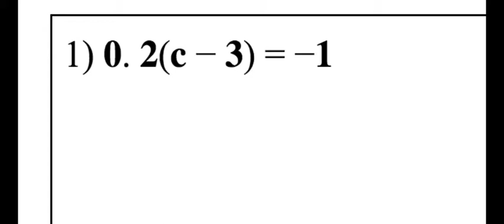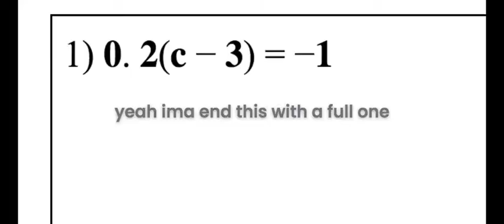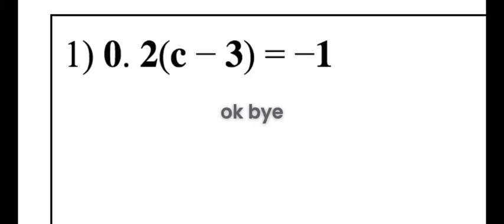lets just get this over with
okpjiuytfujp/9iehrsi/pjoIyftd